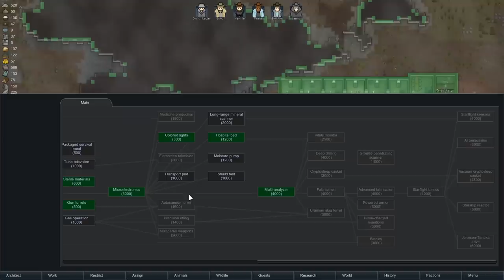Friends Arrest Their Friends - Shady ORGAN HARVESTING Colony - Rimworld #6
Many arrests, and a woman at last!...The finest Rimworld ORGAN - ization for ... harvesting. Nothing quite like the underground black market economy of space...